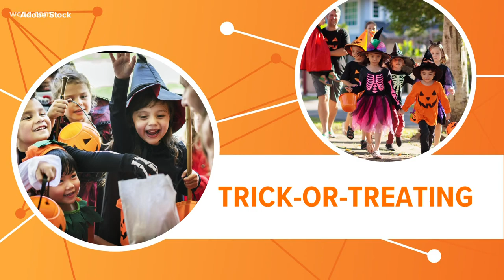Trick or treat! The history of a beloved Halloween tradition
October 31 is here, which means it's time for one of our most beloved traditions: Trick-or-treating on Halloween.

Little ghouls and goblins will fill the streets over Halloween weekend, hoping to score a jack-o'-lantern full of candy. Kids dressing up and going door for sweet treats is a Halloween staple but why do they do it? How did trick-or-treating become a Halloween tradition?

During Celtic celebrations, food was left out overnight to supposedly calm unwanted spirits. And in later centuries, people would dress up and play pranks for food and drinks.

The phrase "trick-or-treating" became common by the early '50s, showing up everywhere from the iconic Peanuts comics to Disney cartoons. The popularity remains today, with trick-or-treating being big business in America.